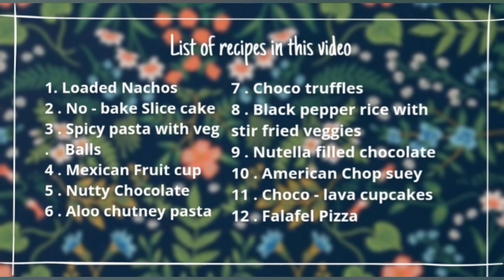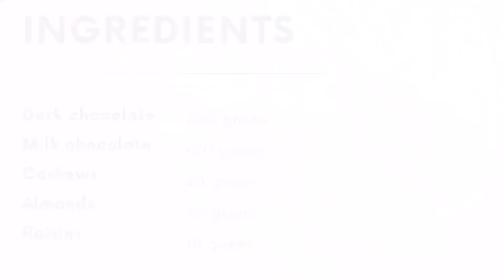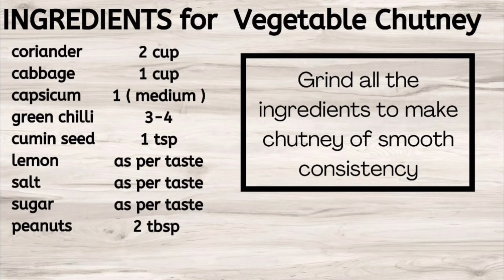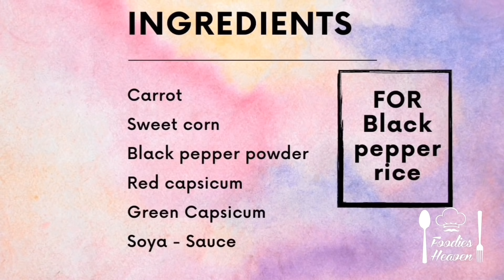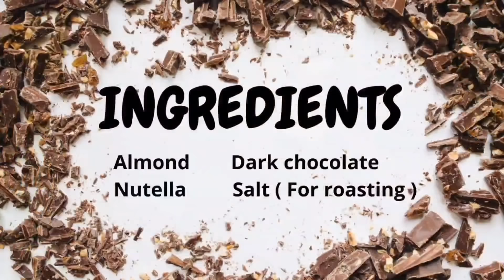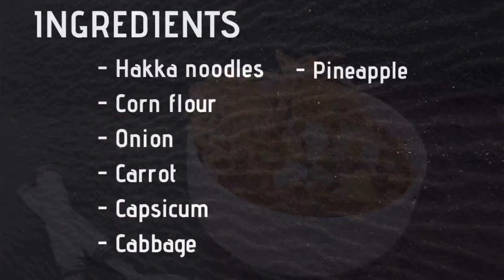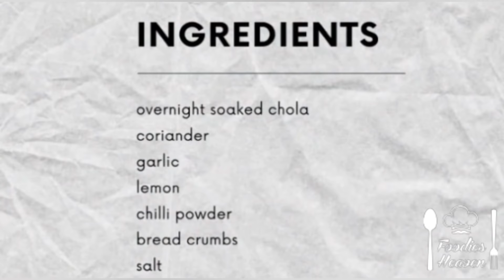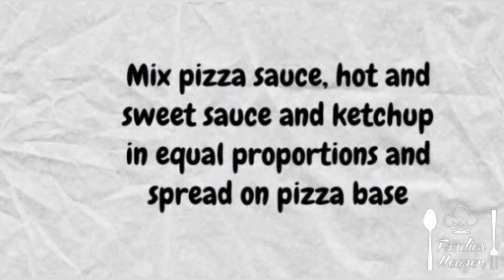Back - to - back Exotic recipes | Part 2 | Foodies heaven | Mansi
Back - to - Back Exotic recipes Part 2
Time stamps for the videos :

1. Loaded Nachos
    0:00:41
2. No-bake Slice cake
     0:04:26
3. Spicy pasta with veg Balls
     0:08:15
4. Mexican Fruit cup
     0:17:33
5. Nutty Chocolate
     0:22:54
6. Aloo chutney pasta
     0:26:45
7. Choco truffles
     0:31:38
8. Black pepper rice with stir fried veggies
     0:36:18
9. Nutella filled chocolate
     0:39:58
10. American Chop suey
      0:42:27
11. Choco - lava cupcakes
      0:49:25
12. Falafel Pizza
      0:55:09